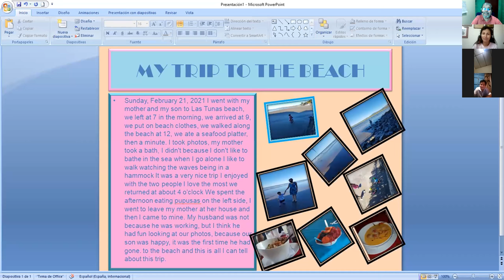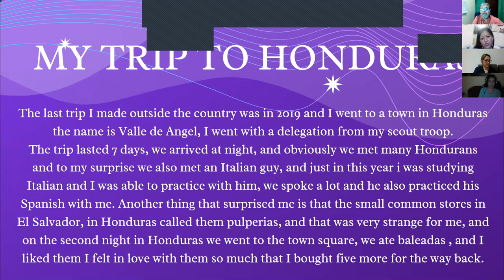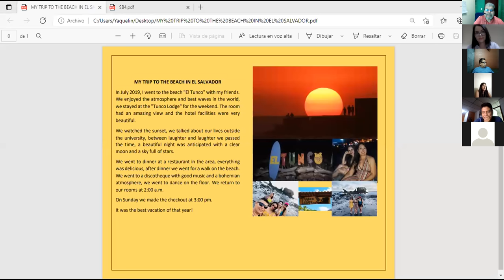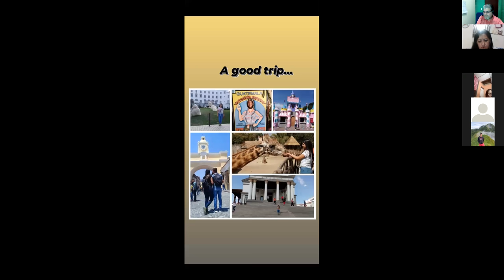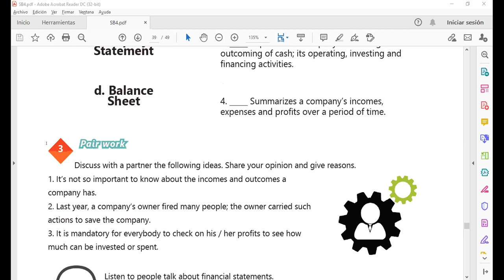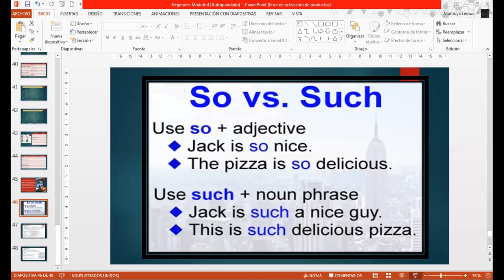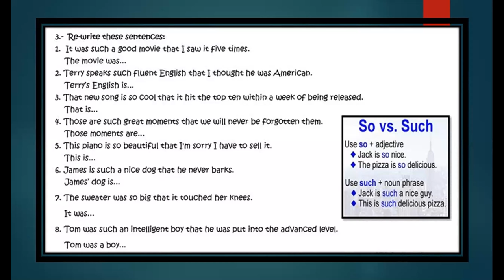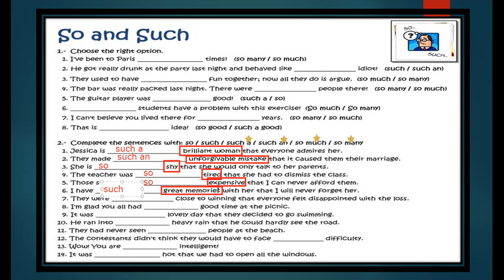Ingles Corporativo-Videoconferencia #16 ACCOUNTING VOCABULARY